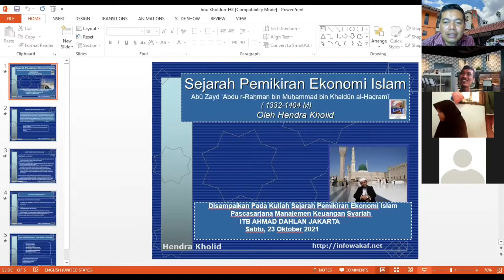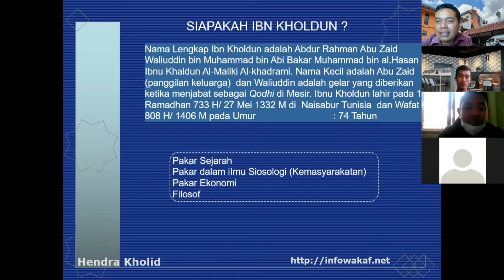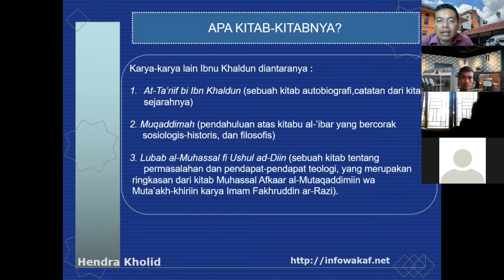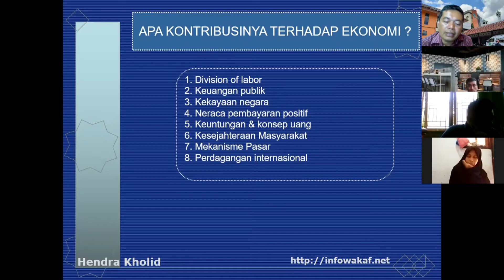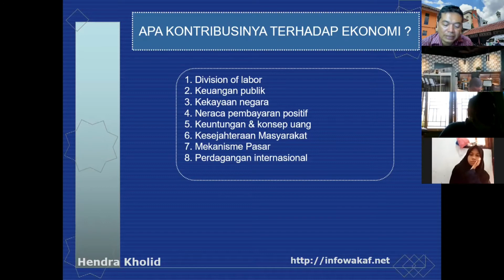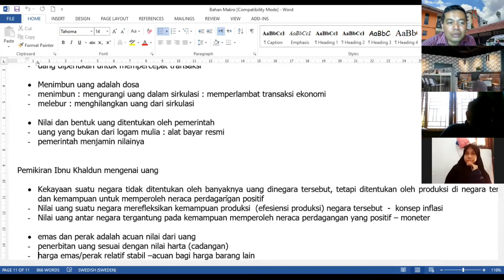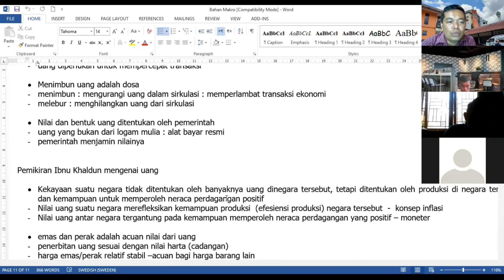Ibnu khaldun/kuliah sejarah pemikiran ekonomi islam S2 Keuangan syariah ITB Ahmad Dahlan jakarta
Usai menyampaikan kuliah virtual mata kuliah  Sejarah Pemikiran Ekonomi Islam (SPEI)di program S2 manajemen keuangan syariah pascasarjana Institut Teknologi dan Bisnis Ahmad Dahlan (ITB AD) Jakarta. Ada 2 tokoh pemikiran Ekonomi Islam yang dibahas, 1.Tokoh Ibnu Taimiyah ( 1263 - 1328 M) 2. Ibnu Kholdun (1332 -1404 M) Salam al quran...salam bisnis syariah...Happy nice weekand with your family, Semoga sehat dan sukses selalu buat semua, amin.

Wassalam
HK-23 Oktober 2021 M/16 Rabiul Awwal 1443 H